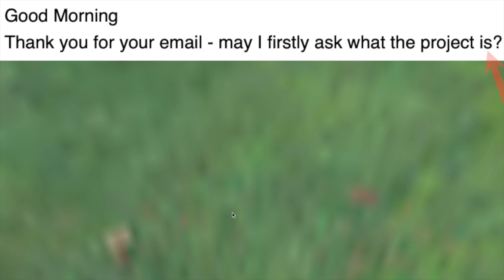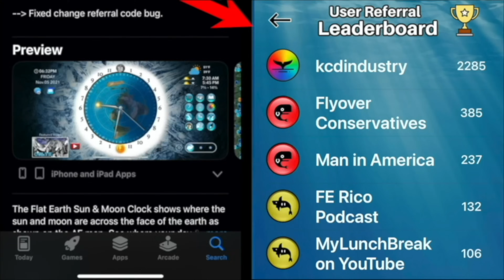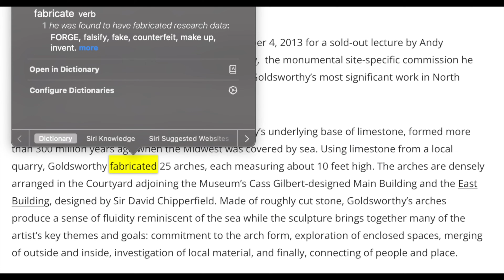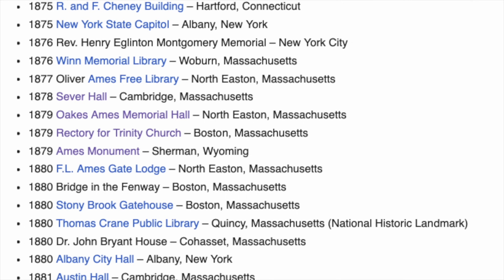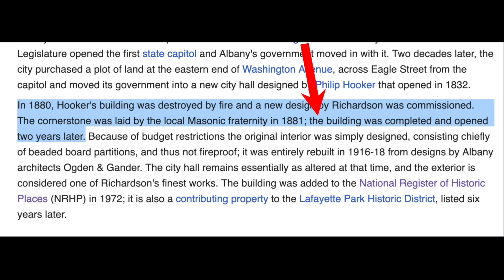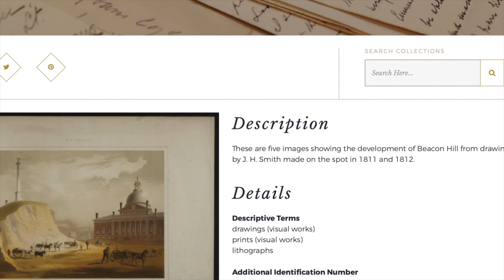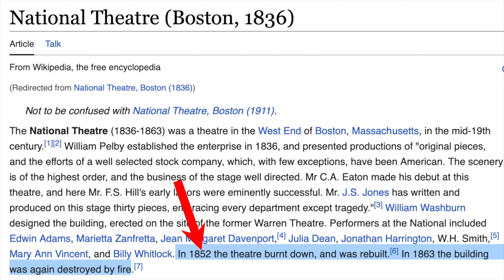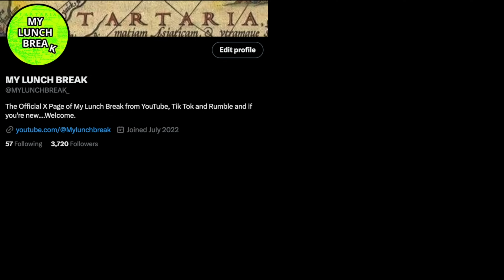The Old World East Coast?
Today, we have, as promised, more boots on the ground footage. We will also be asking a lot of questions surrounding New York City and an architect that may or may not have been real. And much...much more!

TO BECOME A BADGE MEMBER --- HERE IS THE LINK

I couldn't be more thankful for all of your upport. I am having a lot of fun sharing this information with you all!

I hope you all have a great rest of your day!

LINKS:

Shout-Outs For the next Month's Episodes!

This is all in my own opinion. As always, and of course, you are free to believe whatever you want. I do not claim to know any of this to be 100% true. It is all based on my personal research and simply sharing what I find with you all.

The views and opinions expressed in the videos are those of the creators and do not necessarily reflect the official policy or position of any organization or institution. I strive to present accurate and well-researched information, but we cannot guarantee the accuracy or completeness of the content. Viewers are encouraged to conduct their own research and exercise critical thinking. Theories discussed on this channel may be speculative, controversial, or unverified. My Lunch Break is not a substitute for professional advice, and I do not provide legal, medical, financial, or any other type of advice. Consult with qualified experts for such matters. Viewers should be aware that information and opinions may change over time, and my content may become outdated. We are not responsible for any consequences resulting from reliance on our content. We reserve the right to change, modify, or remove content at any time. My Lunch Break disclaims any liability for actions taken based on the information provided on our channel.